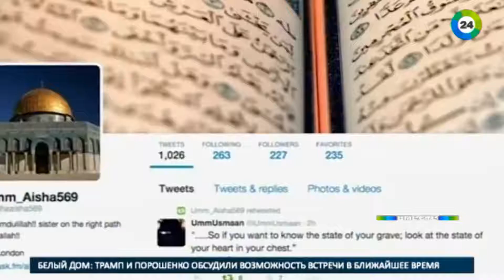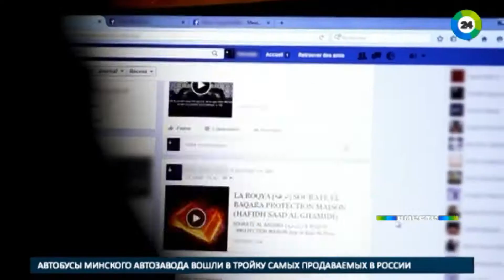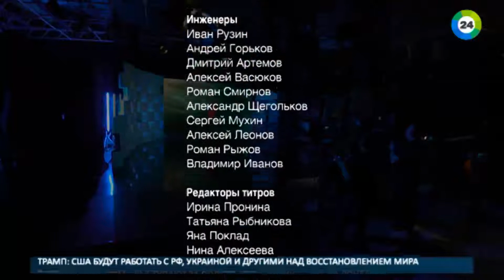Невесты халифата: из отличниц в живые бомбы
Спасенная из рук боевиков девушка рассказала о методах вербовки террористов.